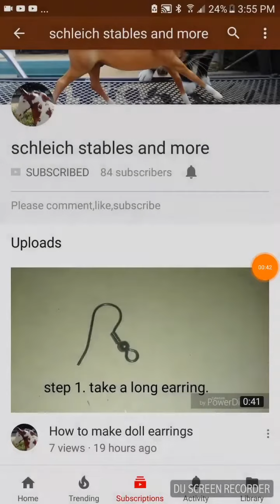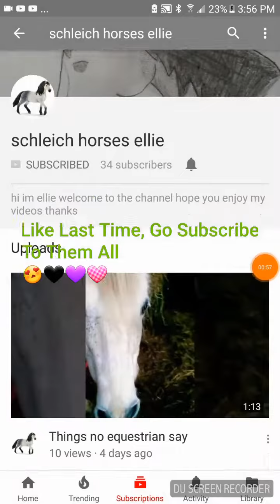Shout outs 2!